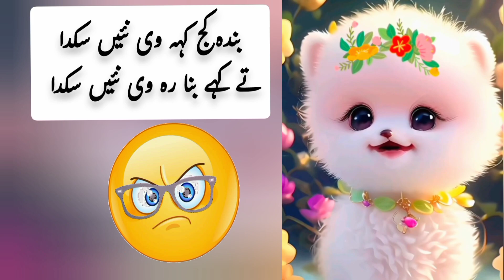funniest jokes 😂 | mazahia Punjabi lateefay 🤣 | hansi rok kr dikhao 😅 | lateefon ki dunya.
i believe that you can not control you laugh 😂 because i bring the most funny punjabi jokes and hope you will like it. cats are generated by Ai. if these are good then please like the video and subscribe my channel for more these 🙂
THANKS